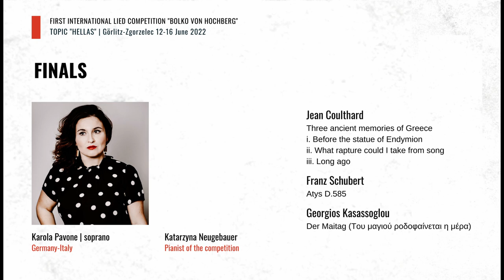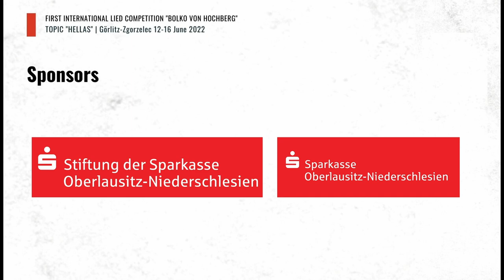Finals 2022 | Karola Pavone (soprano)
First International Lied Competition "Bolko von Hochberg"
Görlitz-Zgorzelec, 12-16 June 2022. Topic 2022: HELLAS.
FINALS (Gerhart-Hauptmann-Theater, Görlitz)

Karola Pavone (soprano, Germany)
Piano: Katarzyna Neugebauer (pianist of the competition)

Program:
1.-3. Jean Coulthard: Three ancient memories of Greece Min. 00:55
i. Before the statue of Endymion
ii. What rapture could I take from song
iii. Long ago

4.. Franz Schubert: Atys D.585.   08:20

5. Georgios Kasassoglou: Der Maitag (Του μαγιού ροδοφαίνεται η μέρα) .   12:45

Gemeinde Ottobrunn, Herr Dieter Wax, Stiftung der Sparkasse Oberlausitz-Niederschlesien
Sparkasse Oberlausitz-Niederschlesien, Stadt Görliitz, Kaufhaus Görlitz, Landratsamt Görlitz, Best Western Hotel Via Regia , Bechstein - Pianoforte Manufaktur Seifnennersdorf